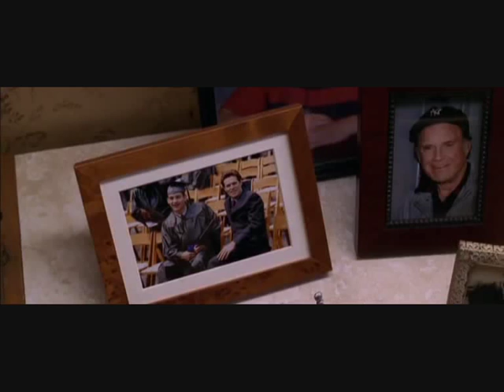Spider-Man 2.1 - Harry and Peter deleted scene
From the extended version of Spider-Man 2!